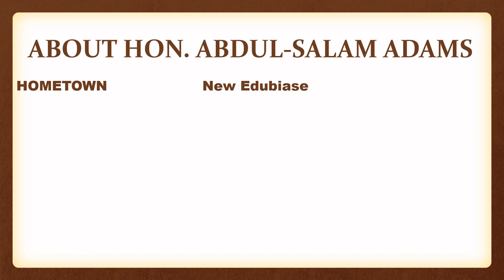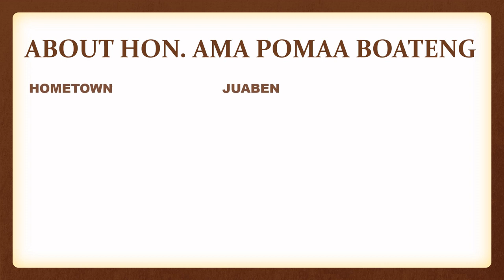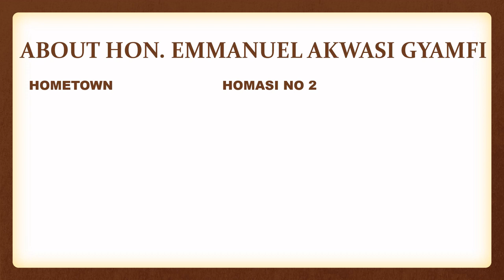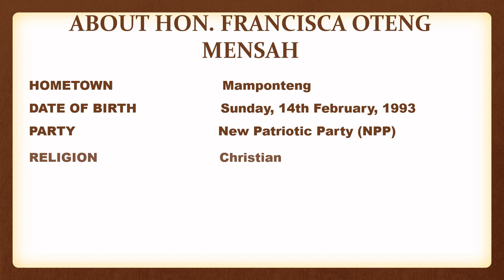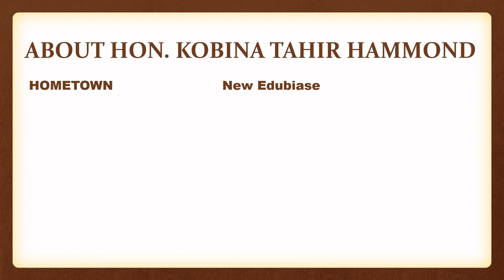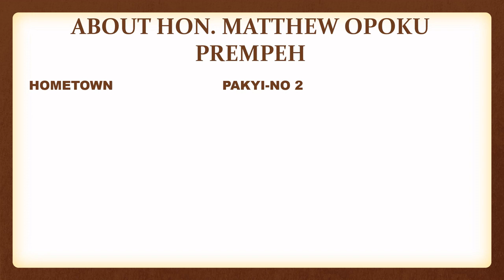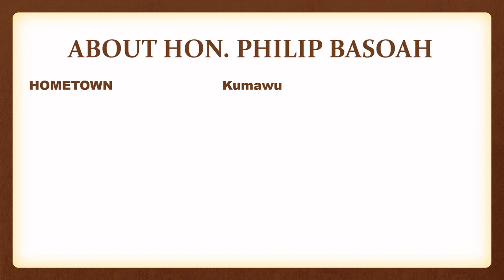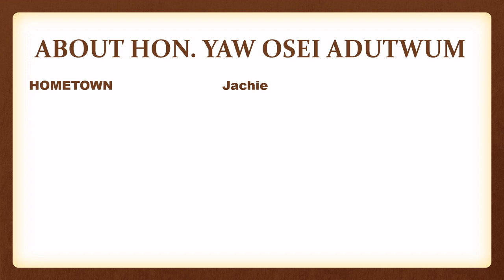ASHANTI REGIONAL PARLIAMENTARIANS AND THEIR COMMITTEES IN PARLIARMENT OF GHANA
Hello and welcome to Itenert, this video show the PROFILE OF 47 MEMBERS OF PARLIAMENT FROM ASHANTI REGION AND THEIR COMMITTEES IN THE 8TH PARLIARMENT O FGHANA.
It is well known that Parliament’s basic function is law making. However, a number of functions are incidental to the performance of this function. Among others, the following can be clearly identified as functions performed by the Parliament of Ghana.